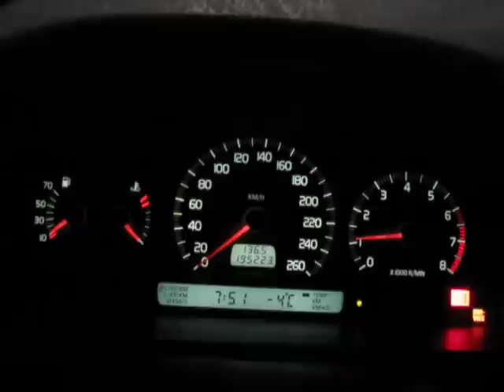'97 - Volvo V70 - 2.5 144 HP - Cold Start 21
Volvo V70 Cold Start. -4 degrees Celcius